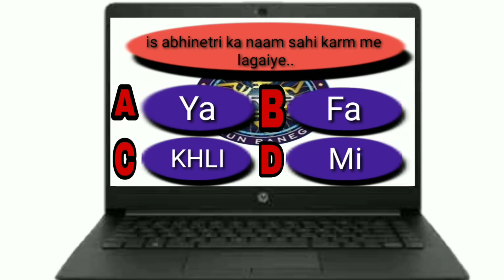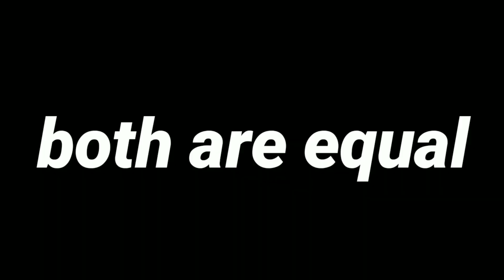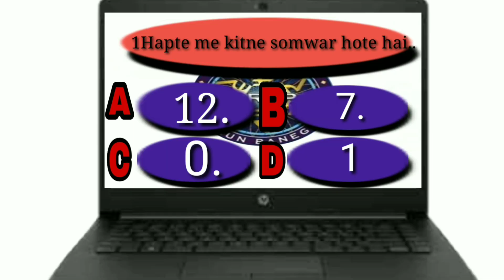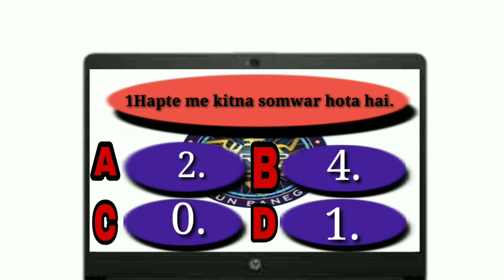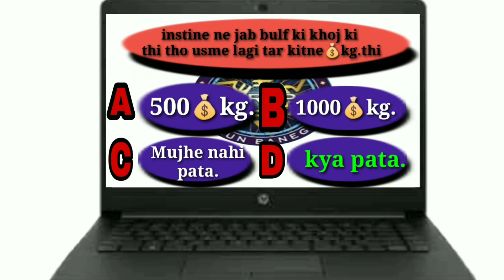KBC Shoof..Black 2 sar (B2S). funny video 😂😂.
Cast paly..1.Ankit singh(Hgnis Tikna)
                  2.Sunil Vishwakarma.
                  3.Akash Vishwakarma.
                  4.Sarveah Maurya.
                  5.Ganesh pawar.

Special thanks 🙏for . Mr.Amarjeet Rajbhar..